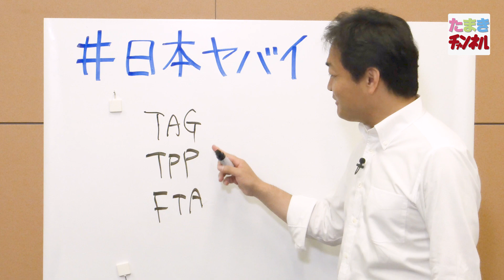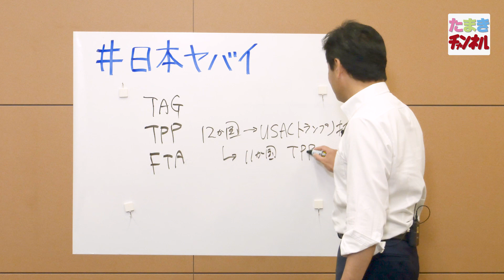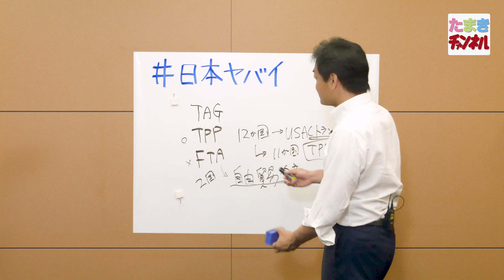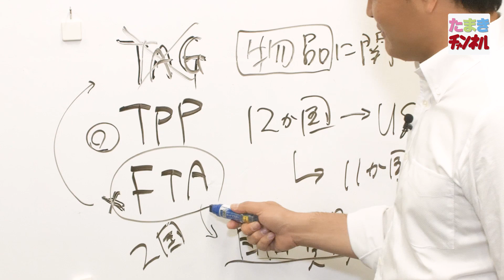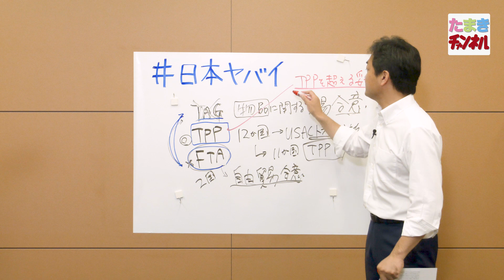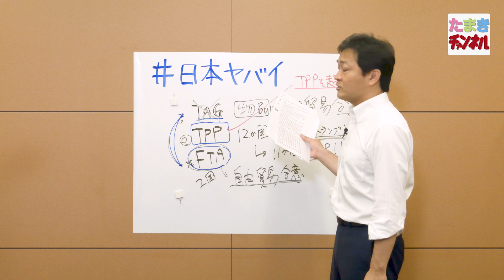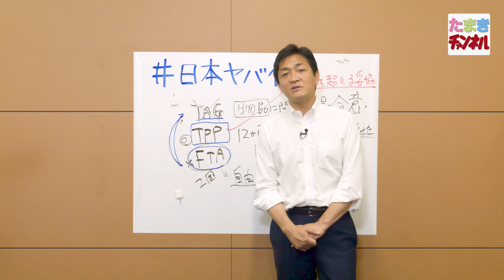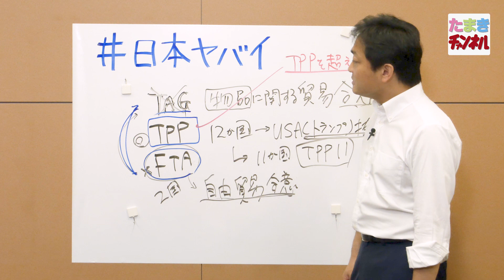【日本ヤバイ】TPPよりヤバイTAG！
先日、日本の課題を32の論点から凝縮してまとめた本「日本ヤバイ」を出版しましたが
今回は貿易に関する「TAG」とはなにか、分かりやすく解説したいと思います！

たまきチャンネル：国民民主党代表 たまき雄一郎が、国会議員としての本来の姿である、街の生の声を直接聞く、ガチ突撃インタビュー！と、国会で議論されているような、難しいことを分かりやすく説明していくチャンネルです